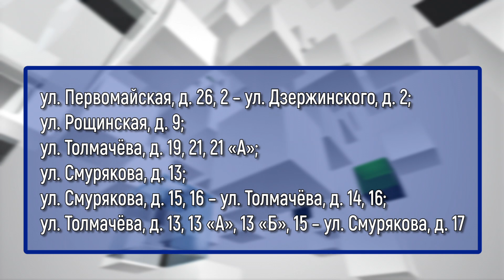Территория комфорта. В Ивантеевке ведутся работы по комплексному благоустройству дворовых территорий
В этом году в рамках комплексного благоустройства дворовых территорий в Ивантеевке планируется облагородить шесть дворов. Подрядная организация уже приступила к выполнению работ у дома №15 по улице Смурякова.